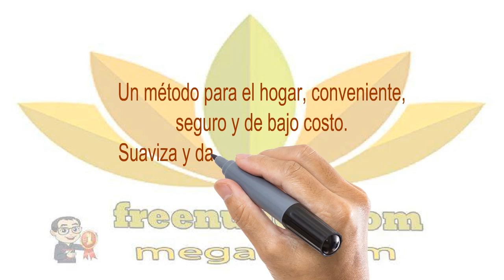👍Nu Health Beauty - Microdermoabrasión para llevar. NU SKIN POLISHING PEEL SKIN REFINISHER🌻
NU SKIN POLISHING PEEL SKIN REFINISHER

Microdermoabrasión para llevar.
Probado clínicamente, brinda los mismos resultados
de una sesión profesional de microdermoabrasión,
esta fórmula avanzada contiene encimas de la calabaza que
disuelven las células amontonadas y arcilla de bentonita
para remover las toxinas y dar un aspecto suave y terso.

BENEFICIOS

Pule y renueva la piel dejándola suave y uniforme de manera
que refleja la luz otorgándole un aspecto más joven.
Los resultados han sido probados clínicamente y son tan efectivos
como los tratamientos profesionales de microdermoabrasión.

Un método para el hogar, conveniente,
seguro y de bajo costo.
Suaviza y da un tono uniforme a la piel
brindándole un brillo fresco y saludable.

USO
Para mantener un aspecto brillante, durante
la primer semana deberá usarse tres veces
y a partir de entonces dos veces por semana.